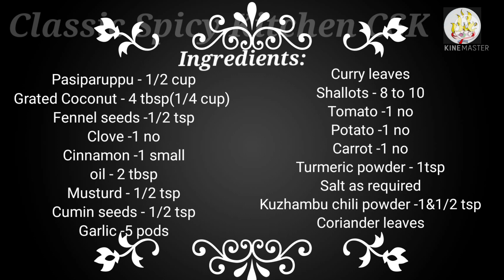இட்லி தோசைக்கு ஏற்ற சூப்பரான டிபன் சாம்பார் |ஒரு முறை இப்படி செய்து பாருங்க | Tiffin Sambar | CSK#92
In this video let us see how to make pasiparuppu tiffin sambar in different way of method. In this sambar recipe is very easy making and simple ingredients.

Ingredients as follows:
Pasiparuppu - 1/2 cup
Grated Coconut - 4 tbsp(1/4 cup)
Fennel seeds -1/2 tsp
Clove -1 no
Musturd - 1/2 tsp
Curry leaves
Shallots - 8 to 10
Kuzhambu chili powder -1&1/2 tsp
Coriander leaves

Please give your valuable feedback on comment section.